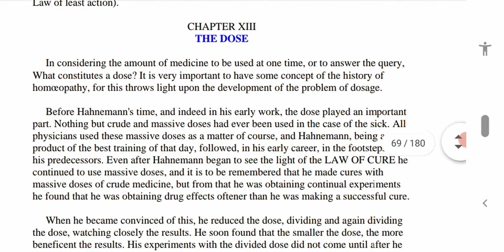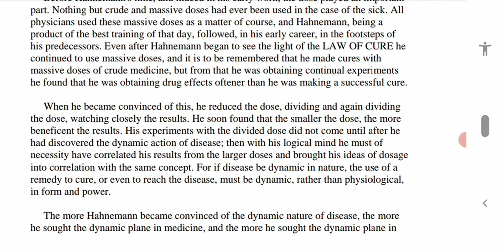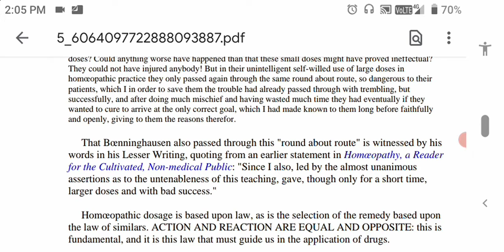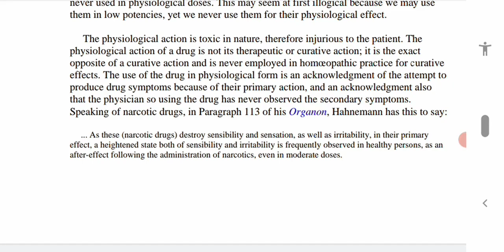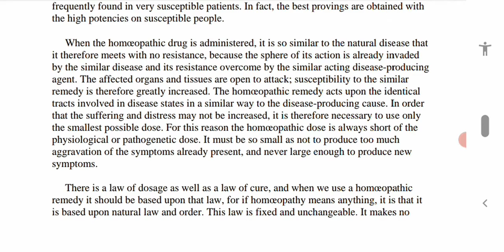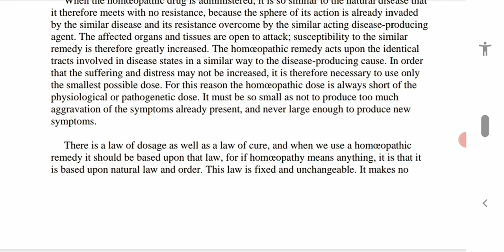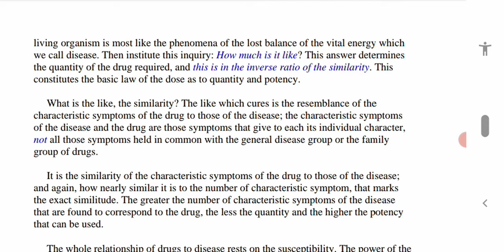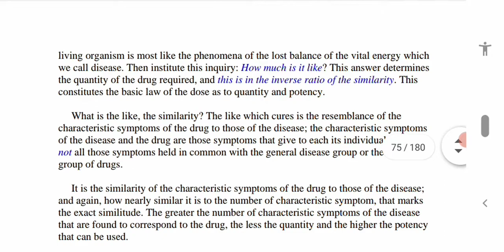The Dose ,H.A Roberts philosophy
The Dose. H.A Roberts philosophy  organon of medicine